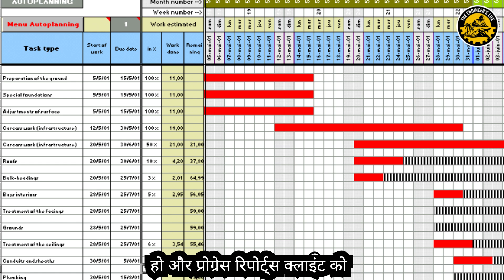Planning Engineer vs Site Engineer🔍क्या फर्क है? कौन ज़्यादा Scope & Salaryवाला है?TheEngineer’sLife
Civil engineering ke field me aksar confusion hota hai – Planning Engineer banna sahi hai ya Site Engineer?
Iss video me dono roles ka technical aur practical comparison diya gaya hai – work, salary, growth, aur stress level ke basis par.
Dono profiles ka detail analysis dekhiye aur apne career ke liye best decision lijiye.
👉 Puri video dekhiye aur samajhiye – aapke liye kaunsa role perfect hai?

📌 Topics Covered:

Planning Engineer ka kaam kya hota hai?

Site Engineer ki daily routine

Software vs Field Work

Salary aur Career Growth

Real site examples ke sath technical explanation

🎯 Channel: The Engineer’s Life